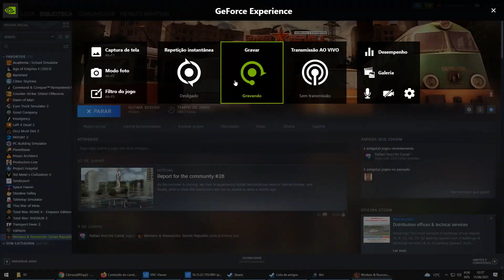Soviet Republic S2E31 - Exportando de Trem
Os trens começam a fazer parte da rotina da nossa pátria mãe, a refinaria está recebendo trabalhadores via trem e está exportando por trilhos também. A refinaria já está abastecendo o mercado interno com folga. Por outro lado o frio segue sendo um inimigo e novas estruturas vão sendo construídas para contornar este vilão.